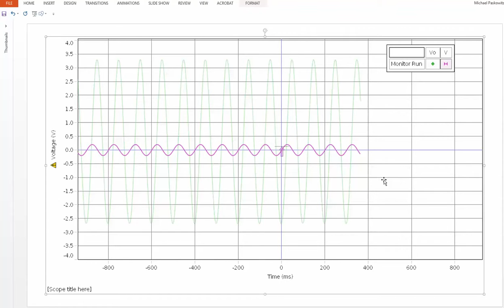Copy and Paste a Display into Other Software (Capstone)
How do I copy a display as a picture into another sofware package?  By selecting the blue outline of a display within Capstone, you can select Copy Display.  If you choose to copy this into another software package, this will paste an image of that display into the other software.

Need more help with PASCO Capstone?